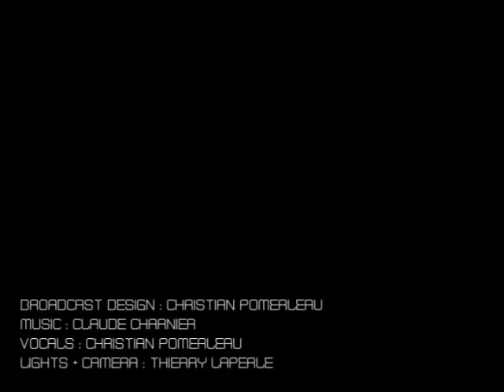Headscan - Lolife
Lolife performed at Elektra Festival (2003)